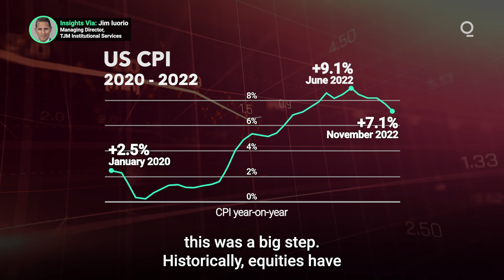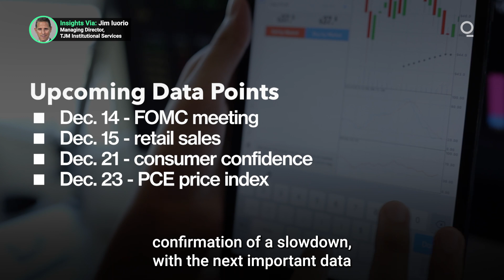Will Softening CPI Data Alter the Fed’s Rate-Hike Path?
The much-anticipated softening in the pace of consumer price increases finally materialized in November, with annual headline inflation falling to 7.1%, down from the June peak of 9.1%. That’s good news, but is it too soon for the Fed to decelerate its rate hike cycle? Presented by @cmegroup